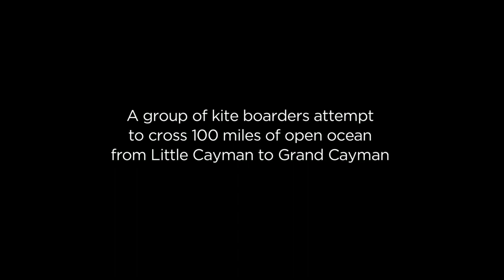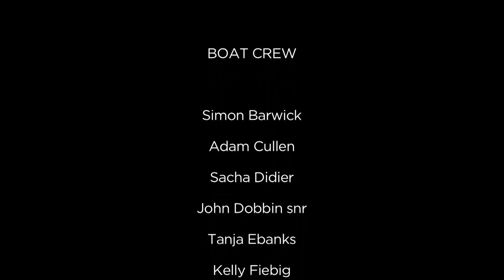Kite for Cancer Little Cayman to Grand Cayman Crossing 2016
The historic first ever crossing of over 100 miles of open sea by kiteboard from Little Cayman to Grand Cayman. The event took place in February 2016 in support of Cayman Islands Cancer Society.